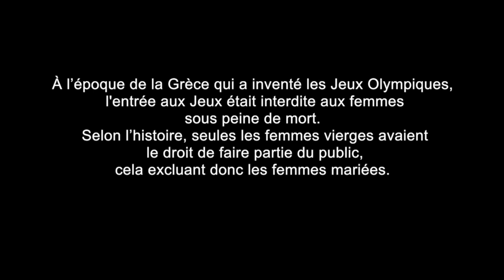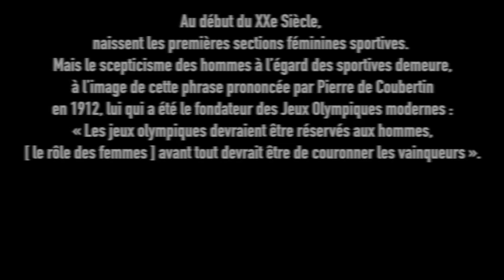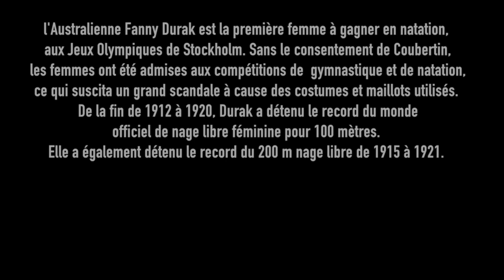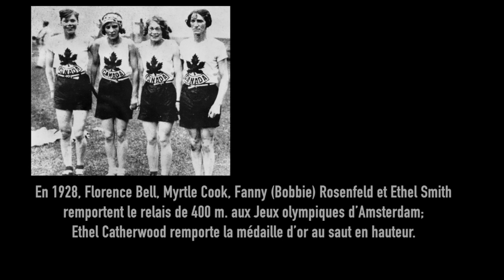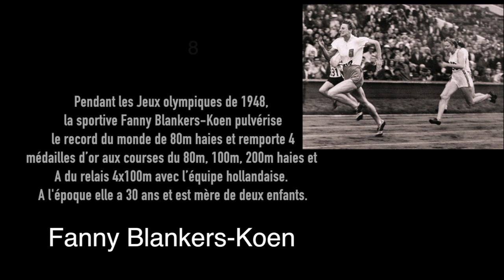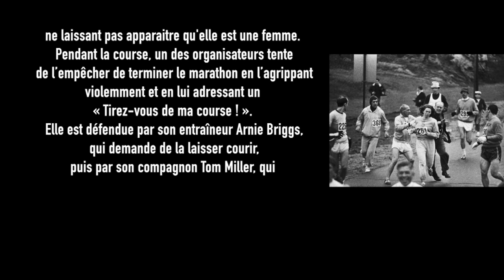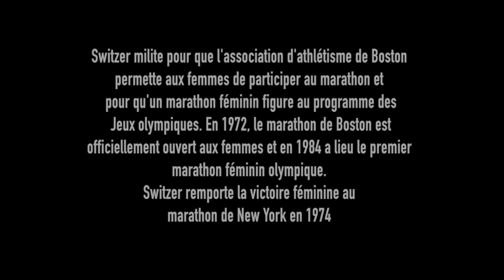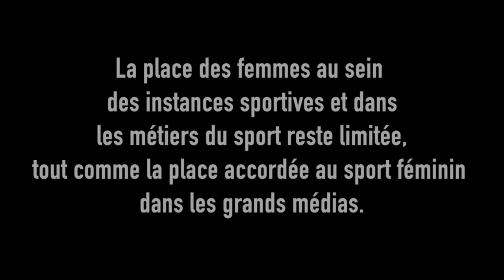Histoire des Femmes et Sport FdA 2018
Les Femmes dans le Sport; leur battaille